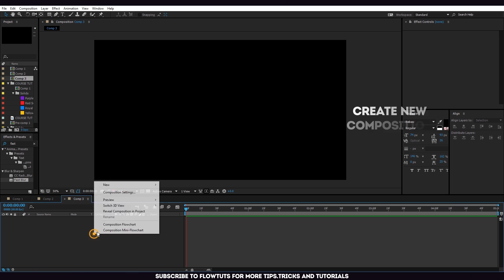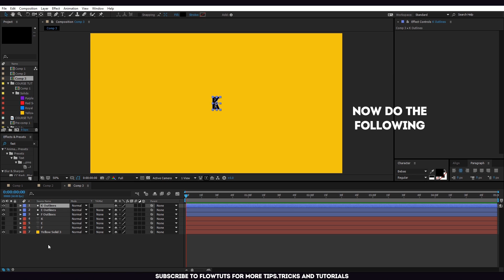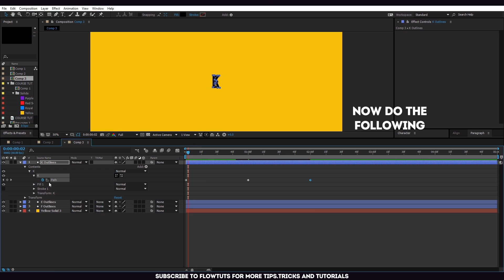Morphing Text | After Effects Tutorial 2017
FLOWTUTS